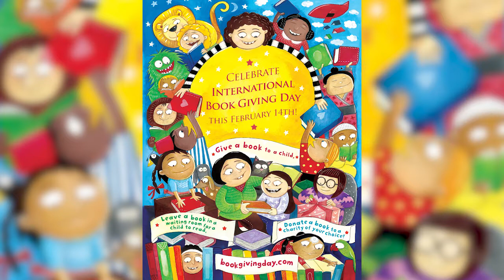Širom Srbije - Solidarnost je naša odgovornost!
U ovoj emisiji serijala Širom Srbije saznajte kako su se studenti volonteri okupili oko ideje da promovišu solidarnost i koja je tematika seminara koji su organizovali.